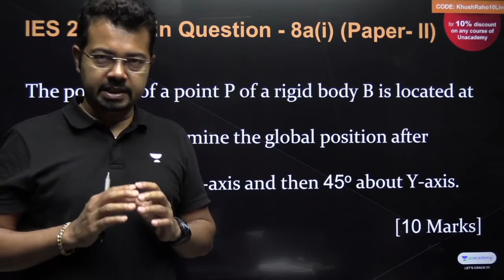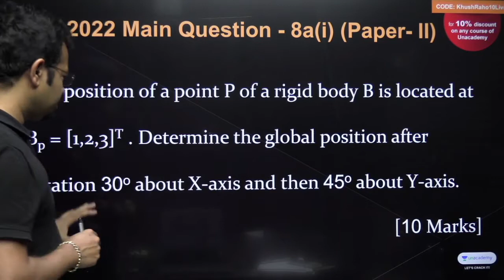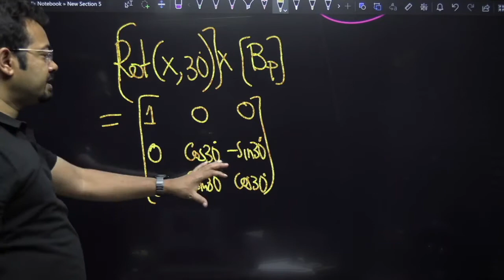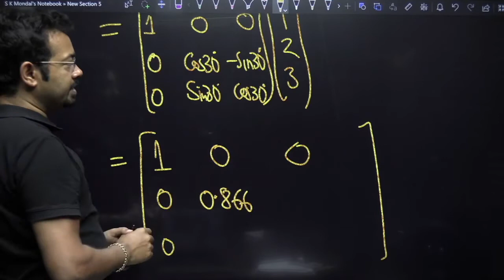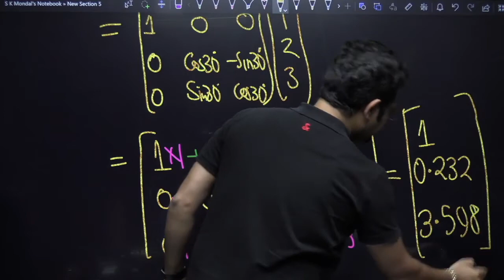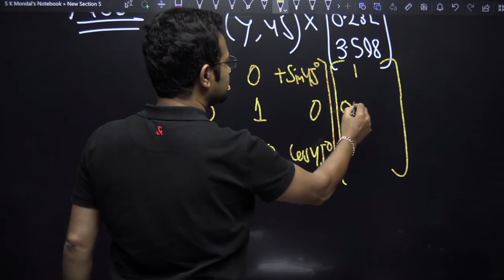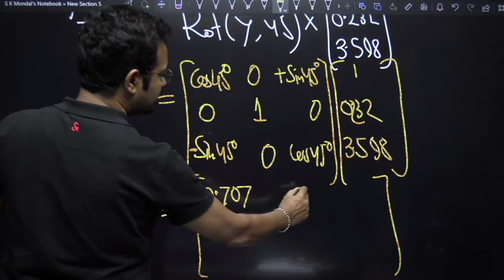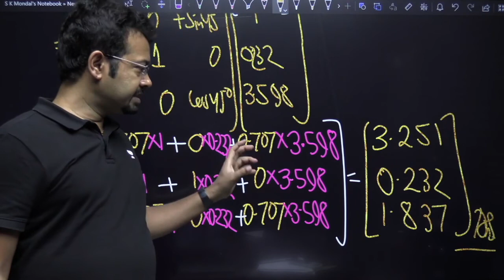DRDO Practice Question - 2 | ESE 2022 Main Exam Question 8A (i) (Paper-II) | S K Mondal ( Ex. IES)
In this session, Educator S K Mondal will be discussing practice questions for DRDO Examination.

Call S K Mondal's team on  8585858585 and take your GATE & ESE Preparations to the next level.

➤ About the Educator:  Ex. IES Officer, Railways (General Category) GATE Topper Ex. Faculty of MADE EASY and Next IAS Ex. Director of IES Academy Ex. NTPC, BARC

You can enroll to Unacademy Subscription and get the following benefits:
1. Learn from your favourite teacher
2. Dedicated DOUBT sessions
3. One Subscription, Unlimited Access to Live Online Classes and Videos
4. Real-time interaction with best-in-class teachers
5. You can ask doubts in live online classes
6. Limited students in each Class
7. Download the videos & watch them offline